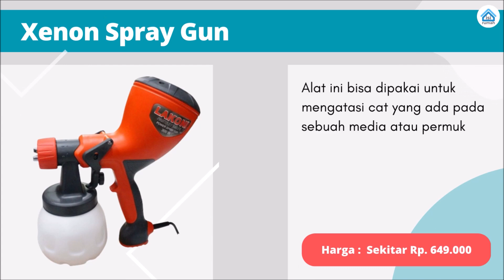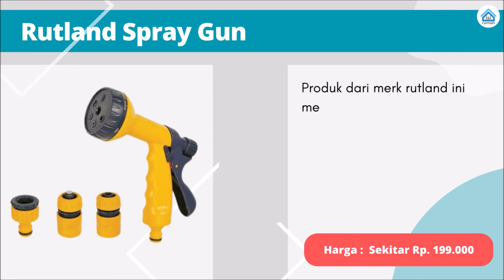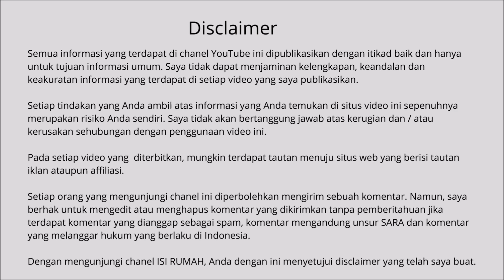10 Spray Gun Terbaik Untuk Cat Tembok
Inilah rekomendasi 10 spray gun terbaik untuk cat tembok